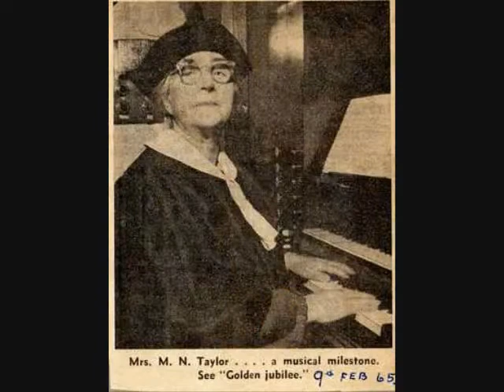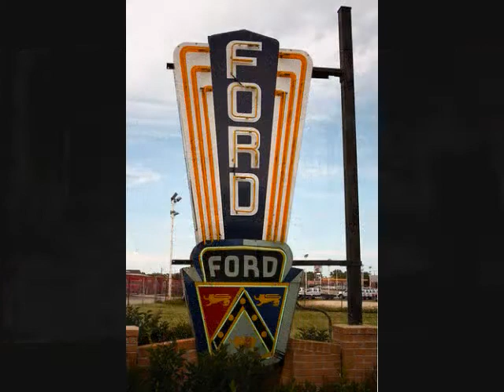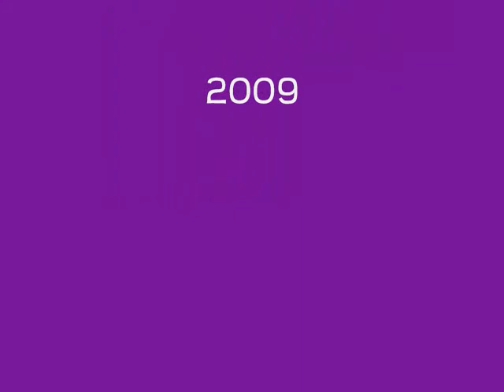Sandy & Harry's Class of 57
Harry sings Class of 57